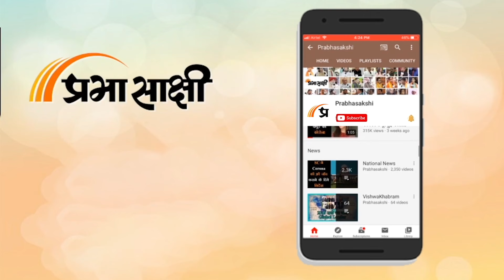अयोध्या में उत्सव मना रही महिलाएं कार सेवकों के बलिदान को याद करके हो रही हैं भावुक | Prabhasakshi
महज एक दिन और, 22 जनवरी को श्रीरामलला के दिव्य-भव्य मंदिर में प्राण-प्रतिष्ठा कार्यक्रम पूरा हो जाएगा तो शाम को पूरी रामनगरी 10 लाख दीपों से जगमगाएगी। डबल इंजन की सरकार के आह्वान पर मकानों, दुकानों, प्रतिष्ठानों व पौराणिक स्थलों पर 'राम ज्योति' प्रज्ज्वलित की जाएगी। राम की नगरी सरयू नदी के तटों की मिट्टी से बने दीपों से रोशन होगी। कभी वनवास से वापस आने पर दीप जलाकर अयोध्या में दीपावली मनाई गई थी तो अब प्राण-प्रतिष्ठा पूर्ण होने के उपरांत 'राम ज्योति' जलाकर दीपावली मनाई जाएगी। सात वर्षों से दीपोत्सव का भव्यतम आयोजन करा रही योगी सरकार 22 जनवरी को फिर से दीपों से अयोध्या सजाएगी, जिसका दिव्यतम दीदार दुनिया करेगी।

संबंधित अन्य विस्तृत समाचार पढ़ने के लिए क्लिक करें

0:00 एंकर
0:23 अयोध्या में राम भक्तों से बातचीत